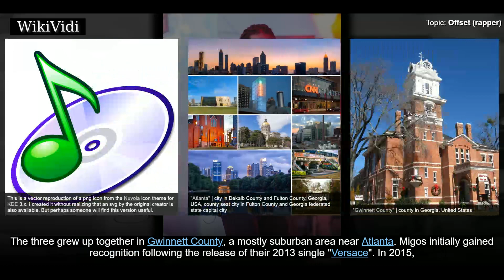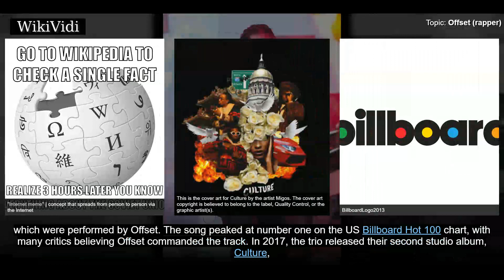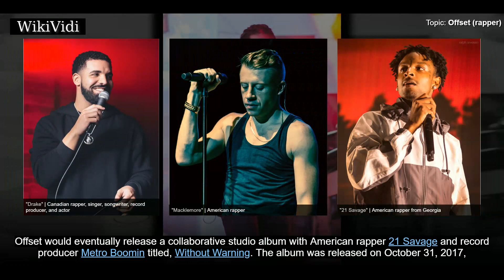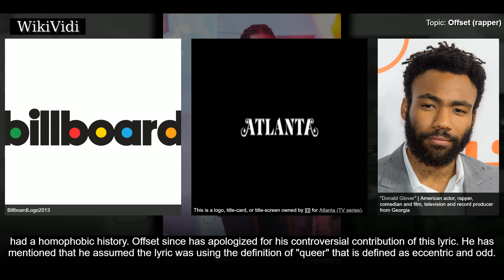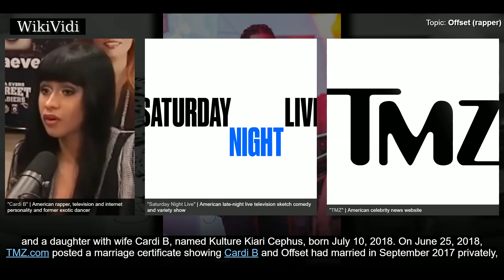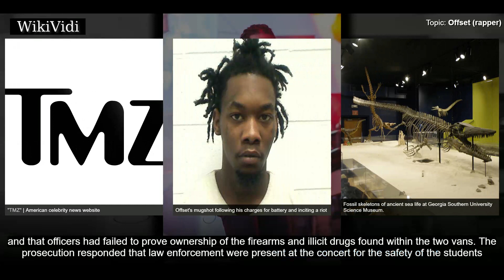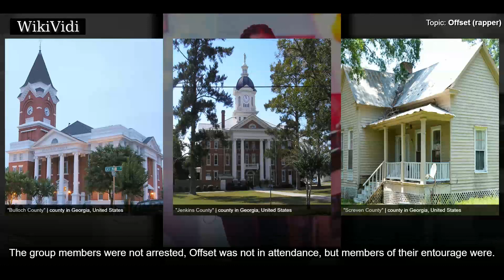OFFSET (rapper) - WikiVidi Documentary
Kiari Kendrell Cephus , better known by his stage name Offset, is an American rapper, singer and songwriter from Lawrenceville, Georgia. He is best known as a member of the hip hop and trap music trio Migos, alongside Takeoff and Quavo.

Shortcuts to chapters:
00:00:27 Career
00:02:19 Other ventures
00:02:40 Controversies
00:03:19 Personal life

Copyright WikiVidi.